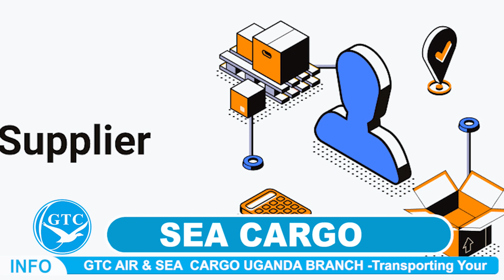How to transport goods by SEA from China to Uganda Kenya Tanzania and South Sudan